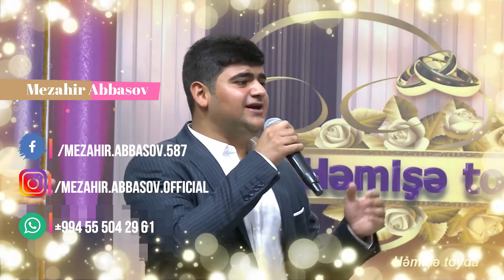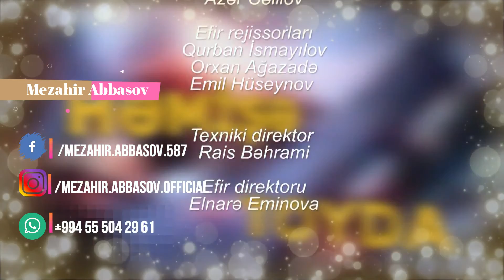"Həmişə toyda" - 17.07.2019 - Dünya TV - Məzahir Abbasov (Sazda)